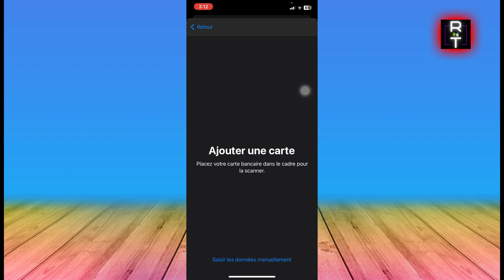Comment Mettre Sa Carte Nickel Sur Iphone (2025)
Dans cette vidéo, vous apprendrez exactement Comment Mettre Sa Carte Nickel Sur Iphone